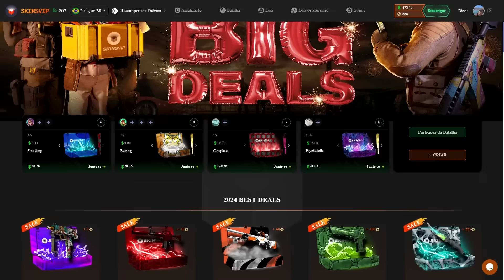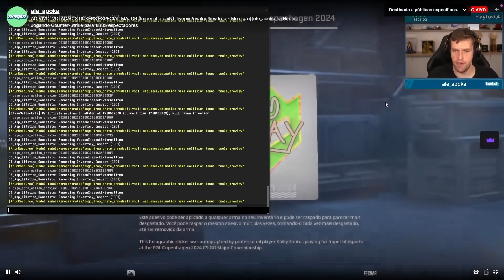APOKA SE IRRITA E LEVANTA DA CADEIRA APÓS VER STICKER DO VINI MAIS REAÇÃO AOS STICKERS DA FURIA!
➤ RTX4060TI NA PROMOÇÃO